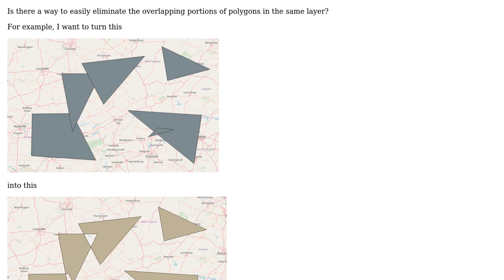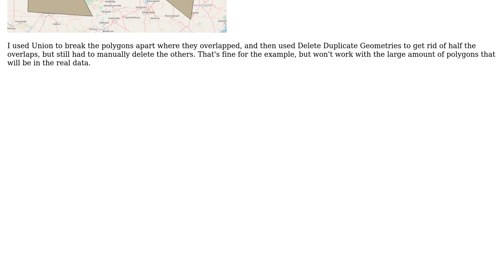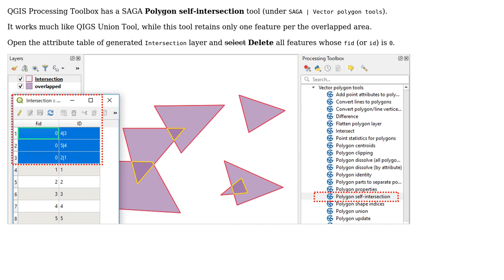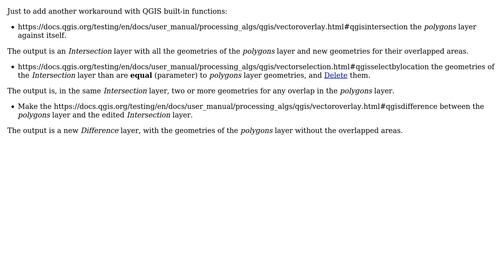GIS: Using QGIS to remove portions of polygons that overlap in same layer? (3 Solutions!!)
GIS: Using QGIS to remove portions of polygons that overlap in same layer?

With thanks & praise to God, and with thanks to the many people who have made this project possible! | Content (except music & images) licensed under CC BY-SA | Music | Images & others | With thanks to user PolyGeo user Kazuhito user Gabriel De Luca user csk user Chad and the Stack Exchange Network Trademarks are property of their respective owners. You are responsible for your own actions.